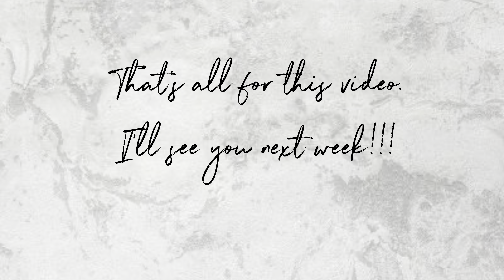Weekly Vlog | Pork Squash Recipe, Working Out & My Daughter’s Birthday Celebration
Week 34-35 vlog is here!!!

Hello everyone!

It’s nice to be able to share to you once again another week in my life. These weeks 34 & 35 was full with work, meetings and I’m glad to still find time, able to share few snaps of how it went; I cooked an easy and very healthy vegetable and pork recipe, Pork Squash (you should try it!) and can’t believe celebrated my daughter, Carin’s 20th birthday.
Xoxo, Joan.

Pork Squash Recipe 👇

Ingredients:

2 tbsp cooking oil
5 cloves garlic (chopped)
1 medium onion (chopped)
400 grams pork (sliced)
1 tsp salt
1 tsp black pepper
2 tbsp soy sauce
2-3 cups water
500 grams squash (cut)
1 pork broth cube
3 potatoes (cut)
100 grams cabbage (cut)
2 tbsp oyster sauce

Method:

1. Sauté garlic and onion. Add pork, cover and simmer over medium heat until the pork meat is tender.

2. Add water, squash, pork broth cube, potatoes and mix. Let it cook in medium heat for 10 minutes.

3. Add cabbage and season with oyster sauce, salt and pepper. Serve and enjoy 😊